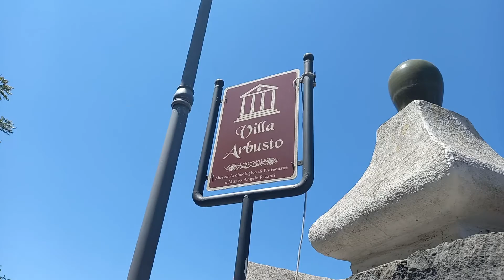Ischia alle origini della scrittura, percorsi di cultura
Ischia isola isola bella e che custodisce tesori archeologici come la Coppa di Nestore, che riconducono all'inizio della nostra civiltà. Il reperto custodito in un museo all'interno di una villa, villa Arbusto, luogo paesaggistico incantevole.